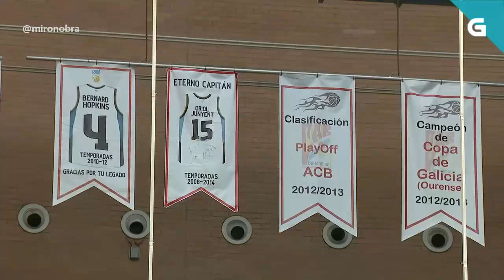Previa J6 Vs CB.Murcia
En la previa se retirará la camiseta número 14 del mítico Tonecho Lorenzo, leyenda del Obradoiro.

Créditos-Imagen: TVG-ObradoiroCAB